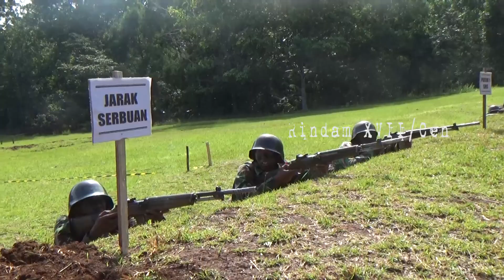Nyaris... resiko bergerak dibawah tembakan...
Salah satu latihan bagi calon prajurit TNI, adalah bergerak dibawah tembakan.. latihan ini adalah untuk membentuk mental prajurit agar semakin tangguh.